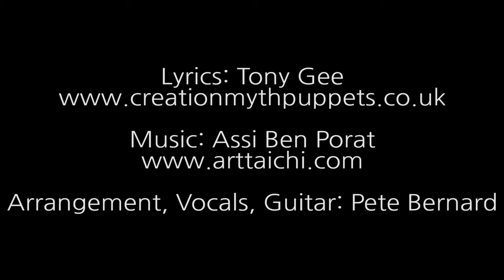Storm coming in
Words by Tony Gee Music by Assi Ben Porat Singing, piano and Production by Pete Josef

This words were written sitting in a house on the bayou watching the edge of hurricane terrorise the trees and rattle the windows whilst Trump's campaign for the presidency was in full swing.